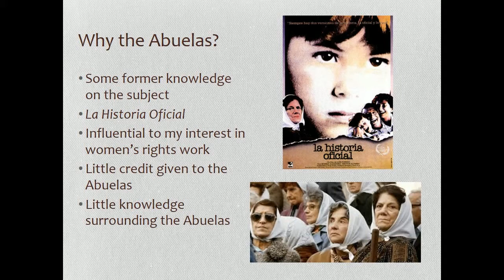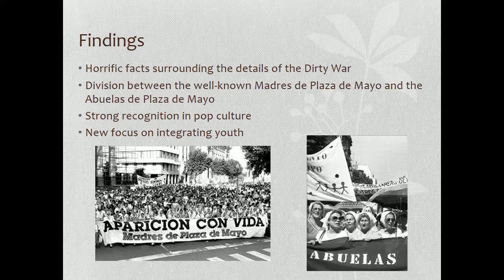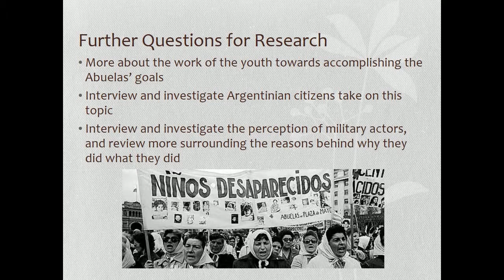Abuelas de Plaza de Mayo